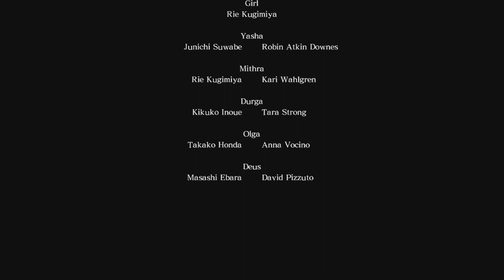Forging Ahead Asura's Wrath #11.5